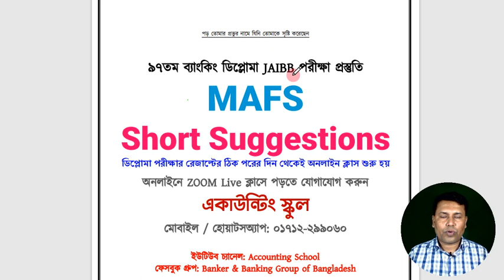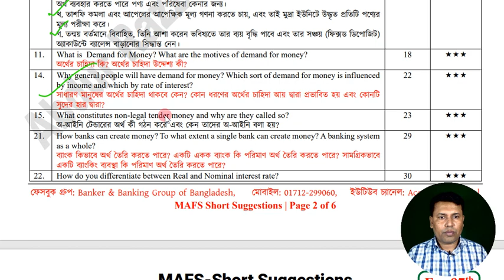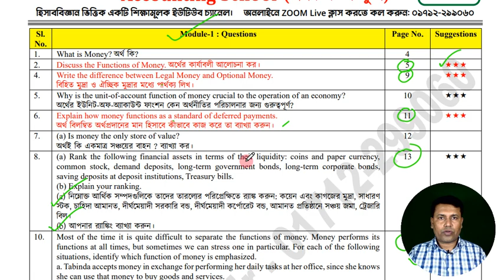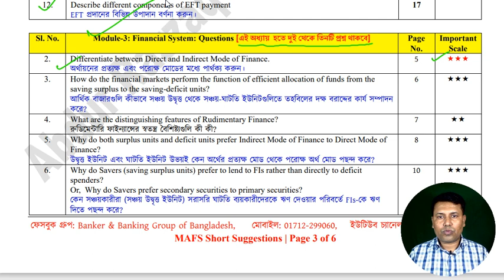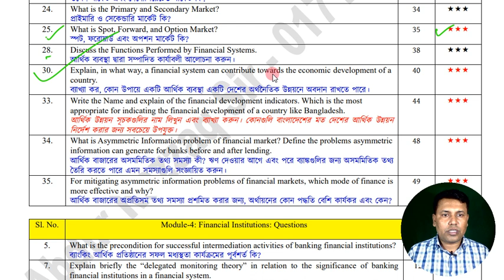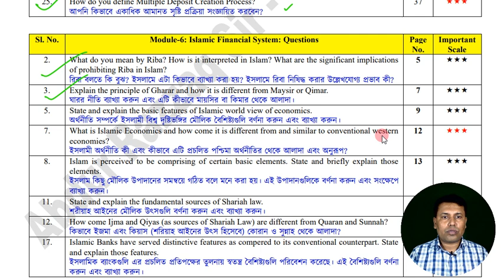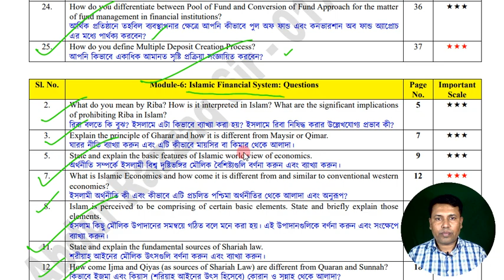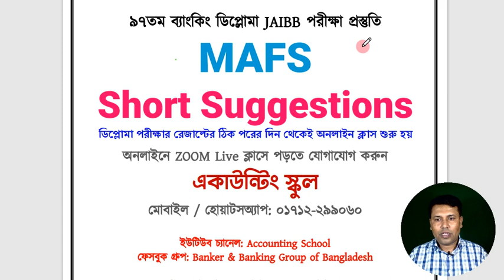Short Suggestions - Monetary and Financial Institutions (MAFS) 97th Exam - Accounting School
MAFS 97th Exam Short Suggestions